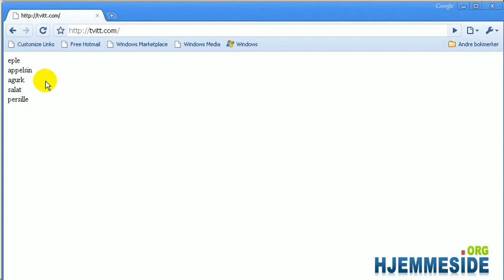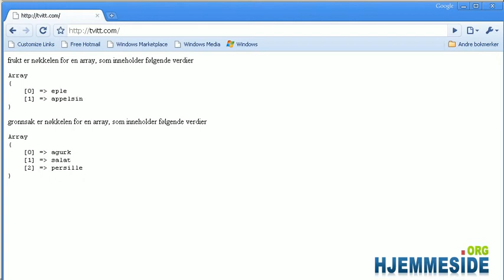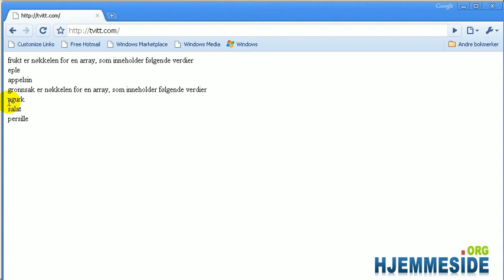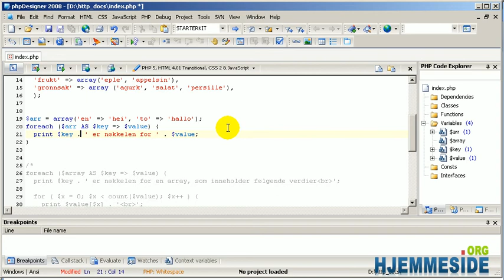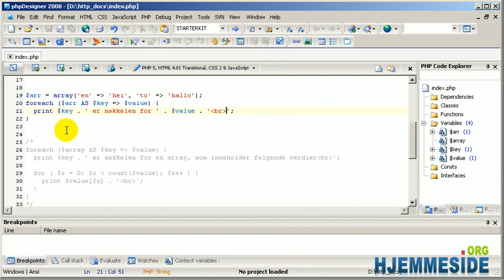Hvordan kode PHP - Del 8 Loop med for og foreach i PHP 2/2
Se link for utfyllende informasjon, digresjoner og kodeeksempler på hvordan man looper med for og foreach i PHP. Man kan si at for loopen lønner seg når man skal loope gjennom en array med index keys, mens foreach loopen er greiest når man skal loope gjennom en associative array.

Dette er del 2 av 2 i denne delen av PHP kurset.